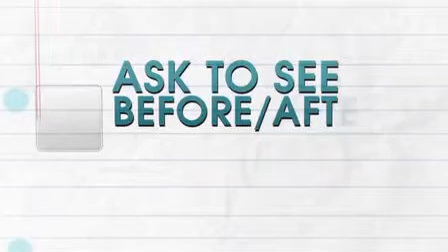Do Your Homework - ASPS | BuildMyBod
Do not become a victim of white coat deception. Always "do your homework" and make sure your doctor is Board Certified in Plastic Surgery.

Find BuildMyBod on…

Channel Description:

Welcome to the BuildMyBod® YouTube Channel! Here you will find introductions to the application, How-to guides, cosmetic surgery procedure reviews and of course our wonderful testimonials from our clients and world class plastic surgeons from across the globe, including Instagram’s Dr. Miami, Jason Hall, Dr. Sheila Nazarian and BuildMyBod® CEO Dr. Kaplan.

BuildMyBod® helps you find the right Plastic Surgeon, learn about procedures and review costs from your iPhone, iPad, iPod Touch and PC. The application provides a simple and fast opportunity to learn more about plastic surgery from the privacy of your phone or computer. BuildMyBod® was created by Dr. Jonathan Kaplan, a Board Certified Plastic Surgeon. Dr. Kaplan based this app off one very important idea: if the patient is more knowledgeable about the procedure, including knowledge of the cost before they come in for the consultation, they are less likely to experience "sticker shock" and more likely to go from the exam room to the operating room.

Check out Dr Kaplan on his surgery YouTube channel…